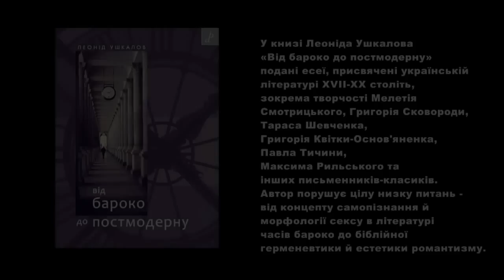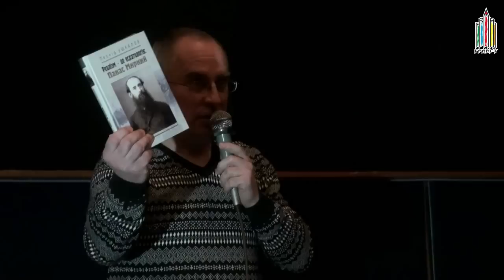Дискусія Ушкалова і Забужко "Плоди читання" (ч.2)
3 лютого 2012 року у столичному Будинку кіно літературознавець Леонід Ушкалов та письменниця Оксана Забужко дискутували про бароко, класику, український Ренесанс та філологічні школи. Дискусія відбулася у рамках презентації книги Леоніда Ушкалова «Від бароко до постмодерну» (серія «De profundis»).